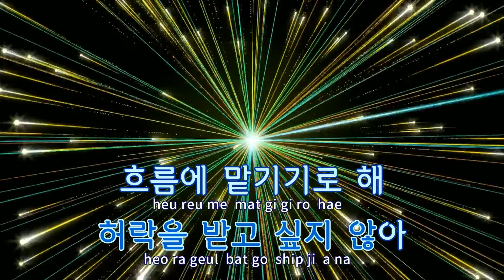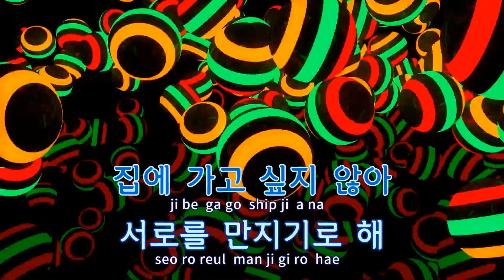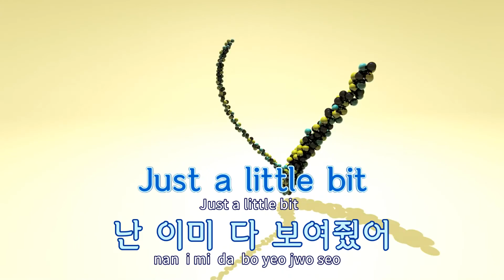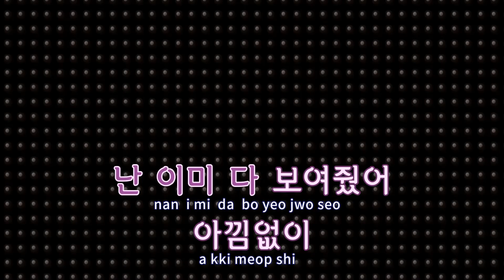[TJ노래방] A Little Bit - 크러쉬 / TJ Karaoke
A Little Bit  --  크러쉬(Feat.Lydia Paek)